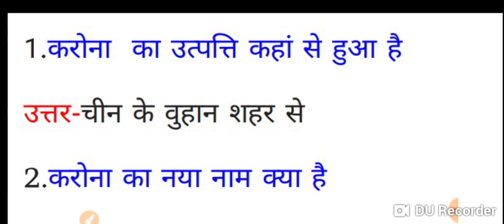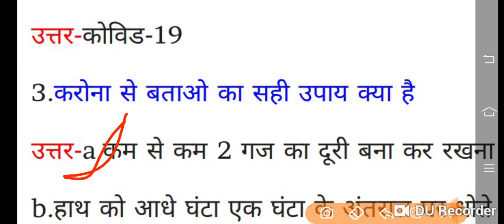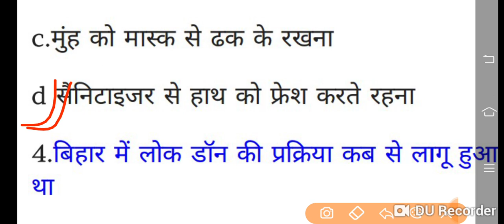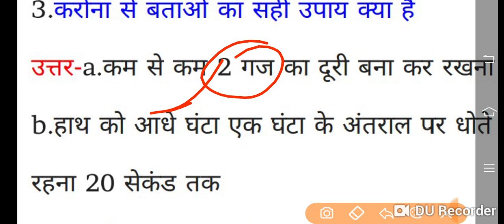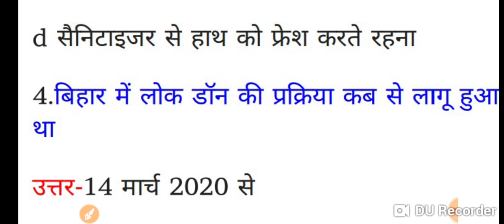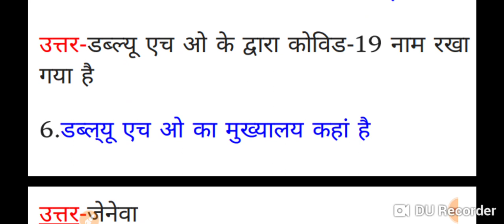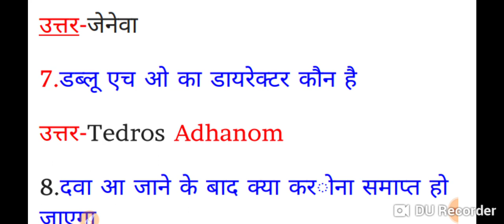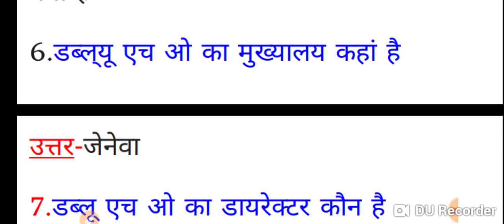Office attendant interview//Bihar vidhan parishad office attendant interview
Bihar vidhan parishad interview Patna office attendant
Office attendant interview Bihar vidhan parisad
Bihar vidhan parishad karyalay parichari interview
Bihar vidhan parishad safai karmi interview
Bihar vidhan parishad faras interview

बिहार विधान परिषद के ऑफिस अटेंडेंट फर्राश सफाई कर्मी माली रात्रि प्रहरी इत्यादि पदों के लिए इंटरव्यू होने जा रहा है दिसंबर महीने से इससे संबंधित सभी जानकारी हम आप लोगों के बीच सबसे पहले लाएंगे आप लोग हमारे प्लेलिस्ट में जाकर के आगे का भी वीडियो देख सकते हैं चैनल अच्छा लगे तो सब्सक्राइब करें यहां पर कोई भी जानकारी ऑफिशियल पब्लिक स्कूल जाने के बाद ही दिया जाता है विशेष जानकारी के लिए उस नोटिस के ऑफिशियल वेबसाइट पर जाकर देख सकते हैं किसी भी चीज का गलत जानकारी के लिए मेरा चैनल जिम्मेवार नहीं होता है कभीमेरे चैनल के माध्यम से आपको कोई भी जानकारी गलत नहीं बताया जाएगा और नहीं बताने की कभी कोशिश करते हैं